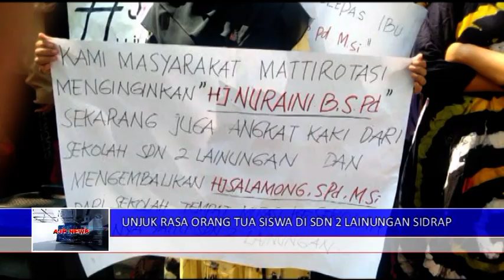23 SEPT 2019 UNJUK RASA ORANG TUA SISWA DI SDN 2 LAINUNGAN SIDRAP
RATUSAN ORANG TUA SISWA BERUNJUK RASA DI SEKOLAH DASAR (SD) NEGERI 2 LAINUNGAN, KECAMATAN WATANG PULU, KABUPATEN SIDRAP, SENIN, 23 SEPTEMBER 2019.
MEREKA DATANG MEMBAWA SEJUMLAH SPANDUK MENUNTUT AGAR KEPALA SEKOLAH (KEPSEK) SDN 2 LAINUNGAN, HJ NURAINI DIPINDAHKAN SERTA MENGEMBALIKAN GURU KELAS I SDN 2 LAINUNGAN, HJ SALAMON.